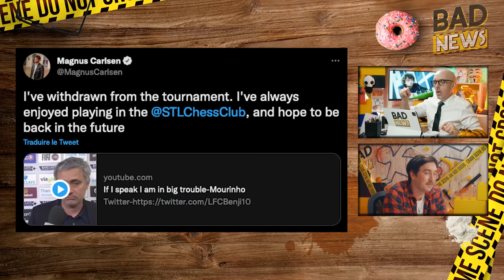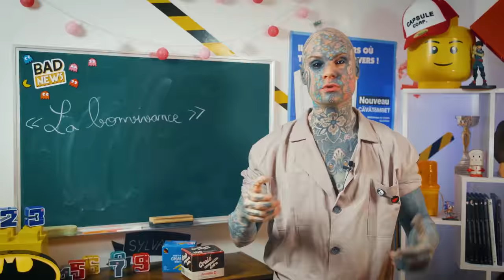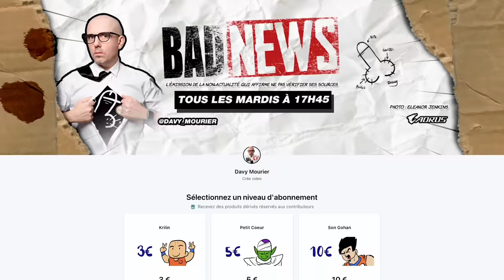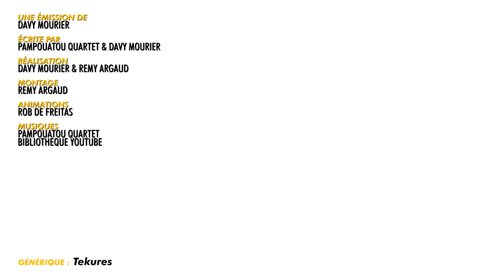BADNEWS #202 avec SHESHOUNET ET DES BOULES DE FEU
C’est sans risque avec la garantie de 30 jours de NordVPN !

Merci aux donateurs de SEPTEMBRE 2022
loktora YASC Films Amy Bonny Dyrcona Kristash Luc Mergault Bananebleue Charles & Alice Tommy Renault Marge Lunelion Dowdheur OldOl Marion QuiPhenix Emeric Bourgeois JoeHell Satyre Kouyère Rorschach bcadake Glack thraw Jows Yukisson MAK45 thieums Greg V. Torsadum Naïade Ekam Romain DODY Mr88 Yoco p_pair Mich Nico gSigh Yannoo Joledoc TheKillerMarmotte patrice renaud christ0289 Chris Bourbi Tomarchi Black Pulsar Mathilda Nabus FRANCOISPEF SnowFlo kilian Stanislas Andre Vazektomi Max7824 Chienchic Benjamin Latatchii Leopoldd Amaury Grenier adeline.hullot Gribouille ISKAN geoffrey Req Félix Olivier mim aikirenshu Lmeur Dworkin Damien Skaarbone Francky Dohahah MysterJoke Isilmë Morton Ichabod Rémi Scottzane Mrs Kyogokudo Penther Mylie_zolie Pelur Théodore Joany Leprince Dr.Oops Vincent Tanak Boucle Bloody_Loki Dame Andine Dae31 dazerkil K13b3r Nabihime An1hl4t0r Halone Wolfkhan Flan-Lemou Kuentan Desmero _dav_ Florent Vdga Vincent Benou lalmeras Ralouf Bigoudi88 Nek Pauline Bloom Cort-X- Wolf enstein TomTom Jerem S. frankman1995 daone Ced_Lec Grollbe Pyrrhos Dauvet Thomas BRISET Adrien Natosan artart78 jacques kramp Morlockq Jean-Marie Arondel GrandZuzu Xianghua manshoon

FougereMagik Alison Autier Antoine M  Chukkynuggets  Cimleak Corentin M.  Cyprien Damien B Darkjuju - La capsule Manga  Dohahah FFFORGET Gautier Greatmotherfuckers Gregory Boulengier Grimpast Griot Guillaume J Guillaume Schmirgal Haumey Jean-Eude  Jerem S. Jordan Postigo Julien Bénézech Le grizzly Barbu Loic Dauphin Louis Henry Ludovic Lavallade LuluCracra M. Colicchia Makoto_Hoba  Mimain Mélanie Duhamel NainSympathique Nico Boud Nicolas MARCHAL Oly Kun Paul Expert  Rautureau Roullio_N3 Rumpel Sabrin Rif Siyah Starduck Sébastien Callas Tassatux Thibault Hanout  Thomas Tristan Marest  Valentin Victor Laumond Vincent R Virginie Quesnay Yopox

Christophe P. BOB Exlsis Dei Shabranigoudou Matth X23 Jennifer da Carmo Mael Chrityn Agnes Mourier Julien B. Anthony G. S-Sky 2068 Mélanie P. Hhuugg Diane Fève Karen P. Trevisan M. MstrAspirin3  Julien Hais TheJojord Belladora Durivial Kellatj Morty Dimension #12 Haitem Gasmi Goldenwhite Baby Nord de France Presse KittyMonocle Pack Sam sam